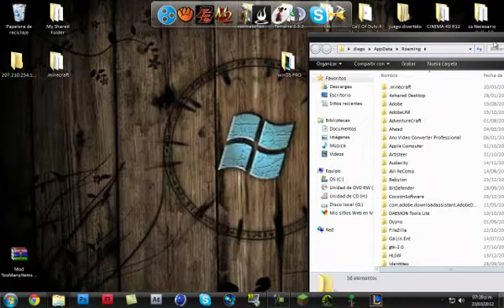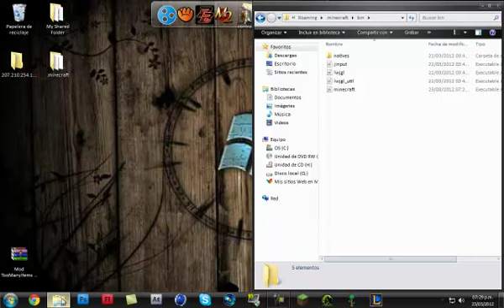Minecraft-Como Instalar Mod TooManyItems 1.2.4 ( Español )